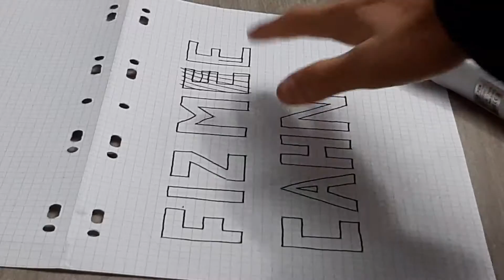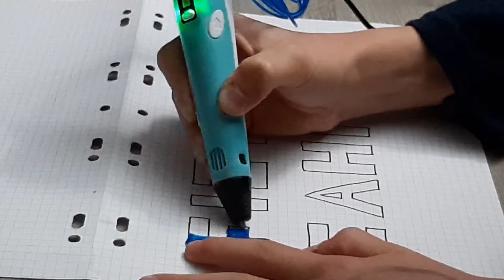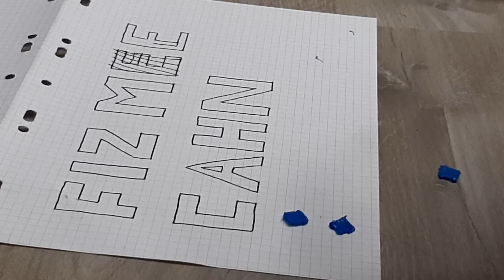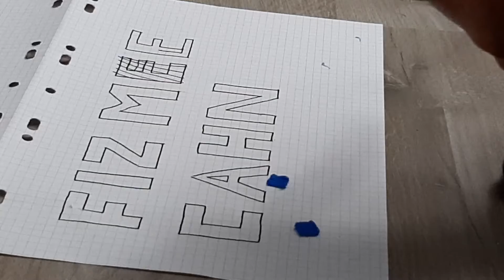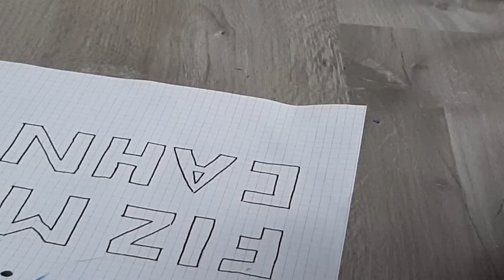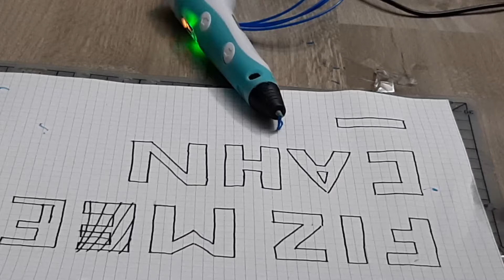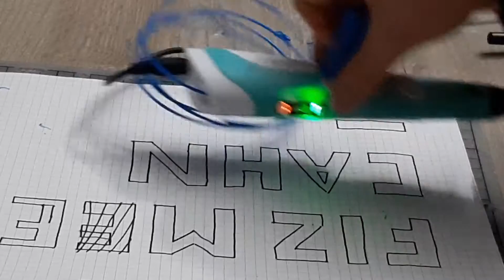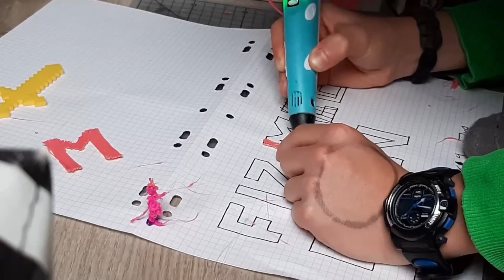Je fais une création avec ce 3D pen(stylo 3D)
salut a tous aujourd'hui nouvelle vidéo sur un petit stylo 3D.Dans cette vidéo je fais une création avec ce stylo 3D:je fais un "FIZZ_MECHANIC" en stylo 3D voila bon visionnage a tous